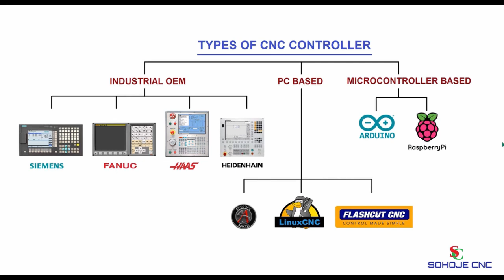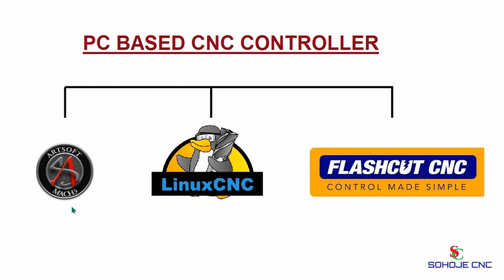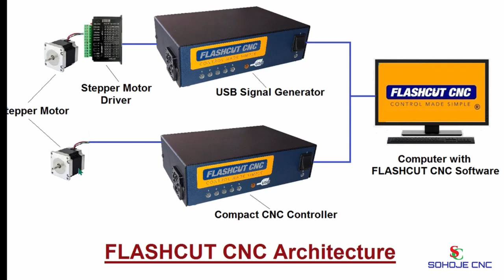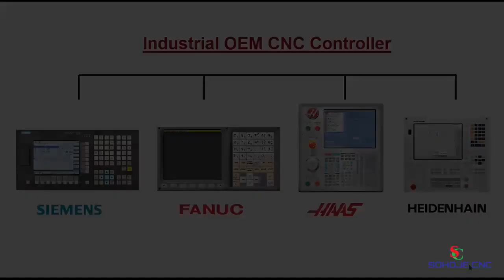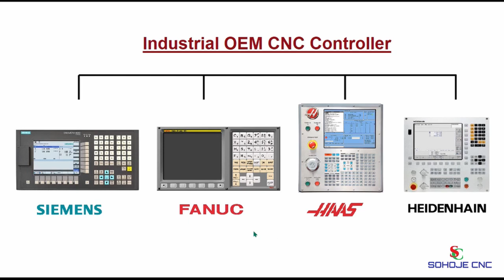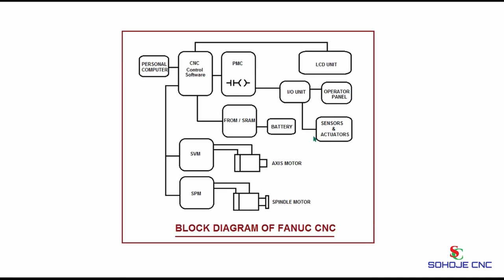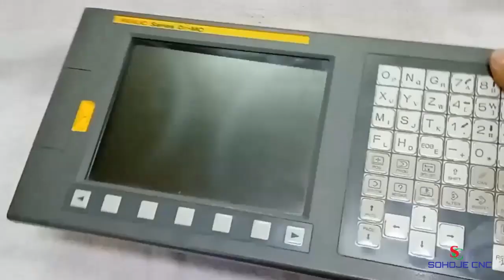TYPES OF CNC CONTROLLER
This is a simple and extensive educational video explaining different CNC Controllers.